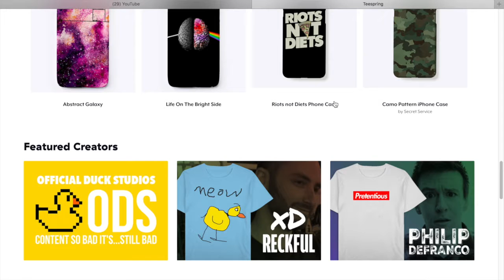How To Make Money On Youtube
Hey what's going on you guys. In this video, I talk about 3 ways that you can start to make money with youtube without having your channel monetized. It can be challenging to get 1,000 subscribers and 4,000 hours of watch time for your channel. so I thought I would share these three methods to help you start making money on youtube. I hope you guys enjoy this video, and if you do, then don't forget to give it a thumbs up and let me know down in the comments below if you know any other methods to make money with youtube